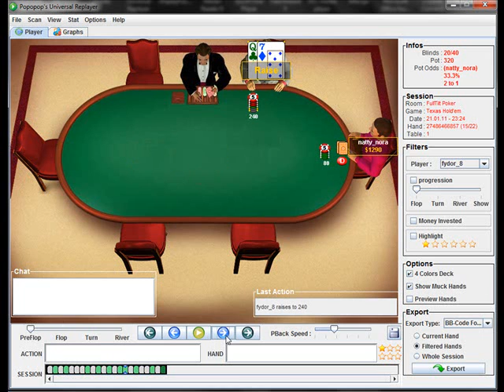Heads Up SNG Poker Strategy Video Part 2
Fydor of reviews a heads up sng poker match he played at the $220 + 10 level on Full Tilt.

Check out HUSNG for more videos, articles, blogs and forums to help you take your heads up sng game to the next level!